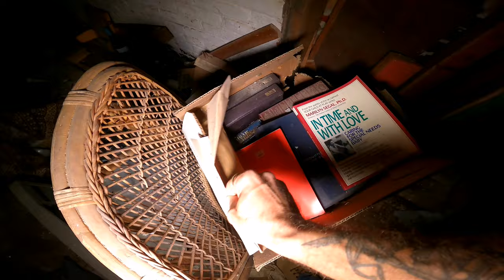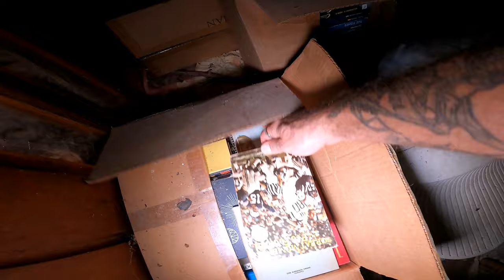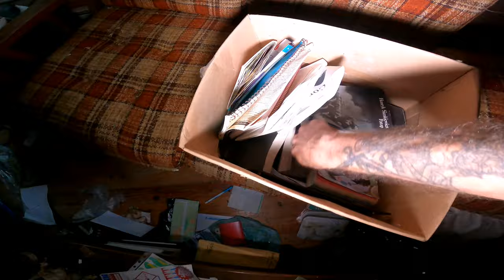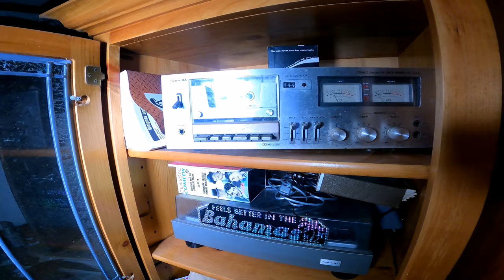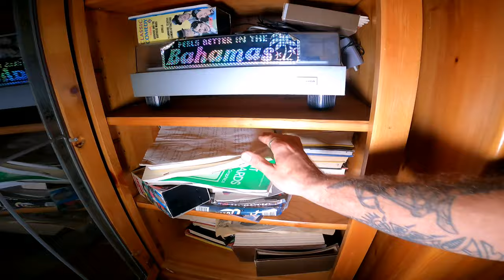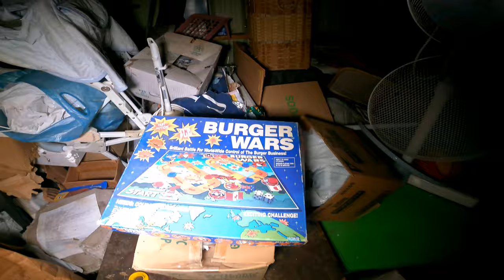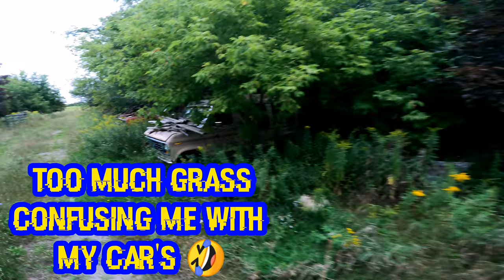Abandoned Log House, RV, Garage, Barn, 10 Cars, Tons Left and Still Has Power!! EXP.75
Abandoned Log House, RV, Garage, Barn, 10 Cars, Tons Left and Still Has Power!! 4K

                   Bstickland17

Brandon Abandoned